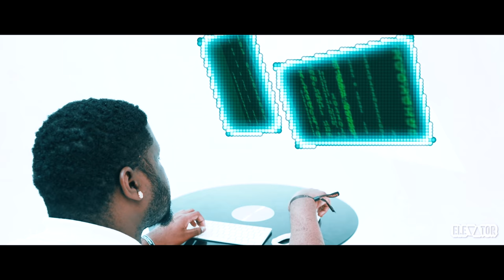Cooliecut & Kin$oul - Red Pills (Love in the Matrix) (Official Music Video)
Members Only Vol. 4 OUT NOW!

Directed & edited by Winchoz